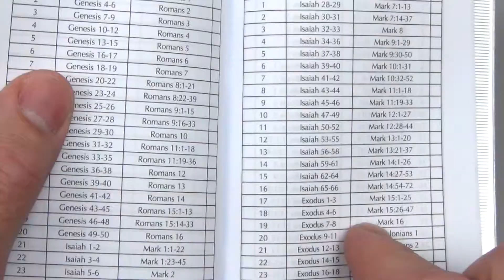Crown of Glory Christian PP Calendar